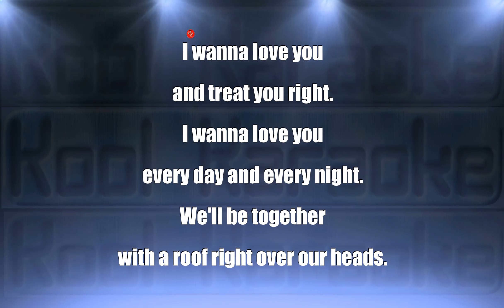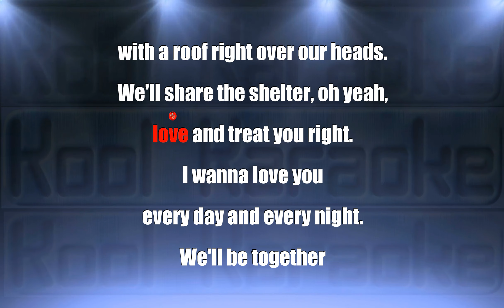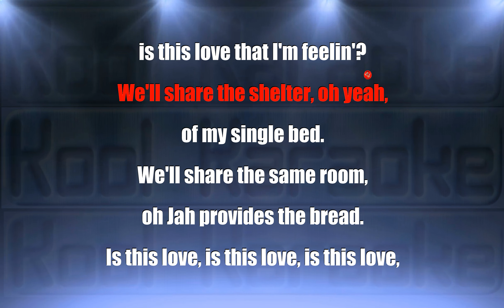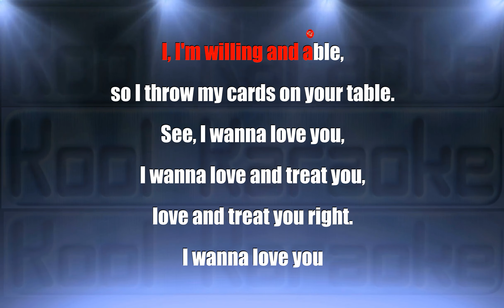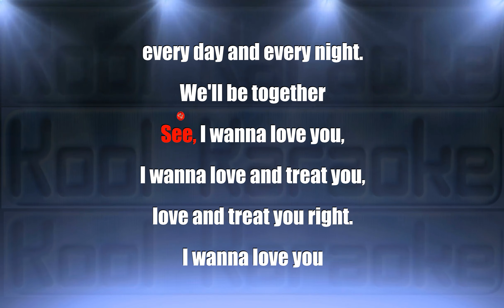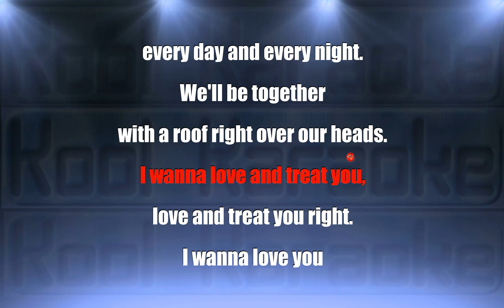Bob Marley - Is this love (Karaoke Version) VT